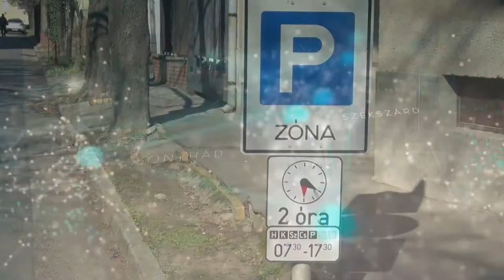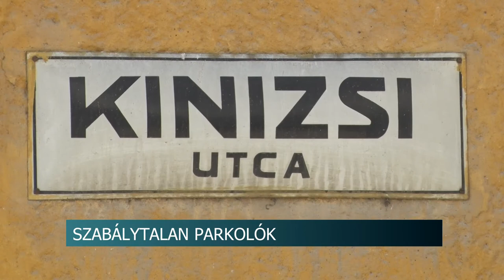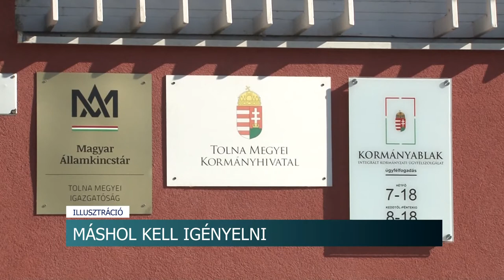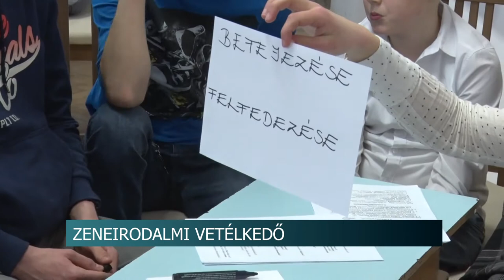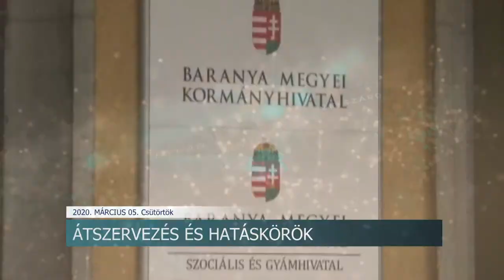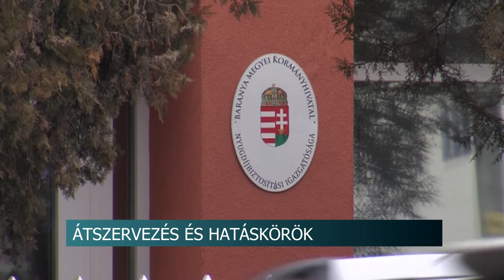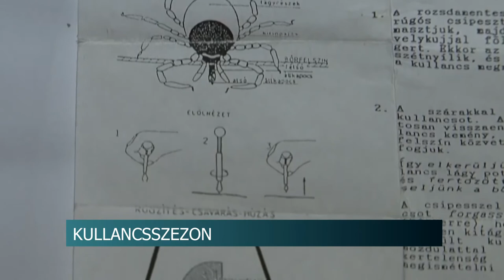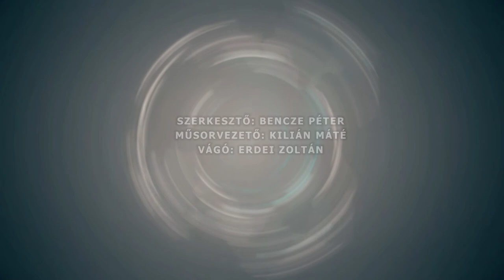Híradó - Tolnatáj TV 20200305